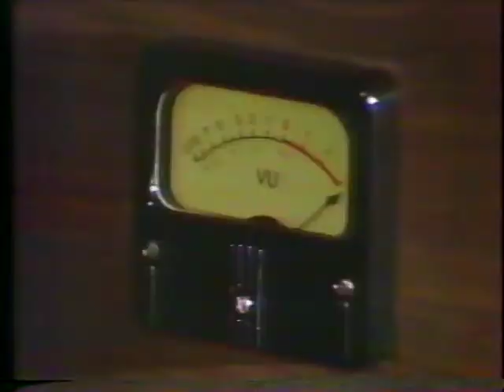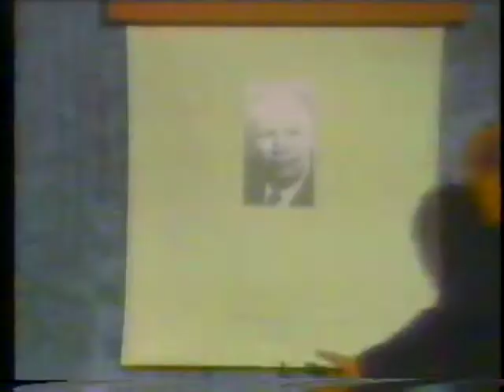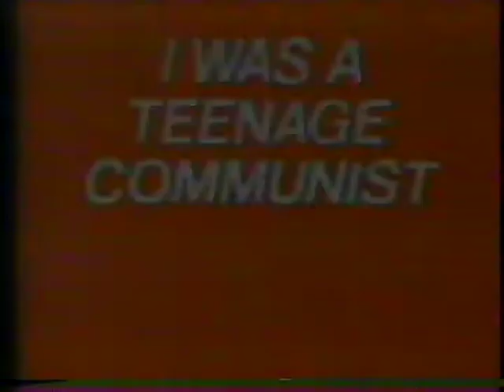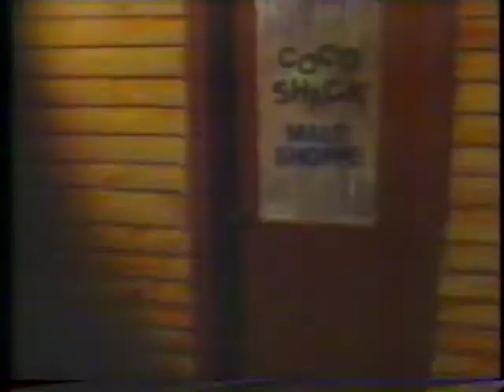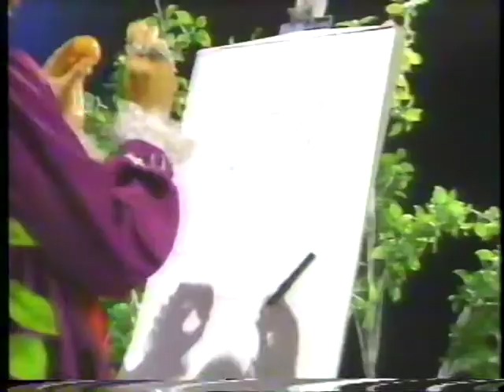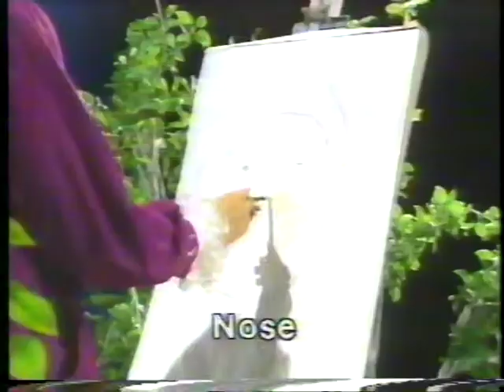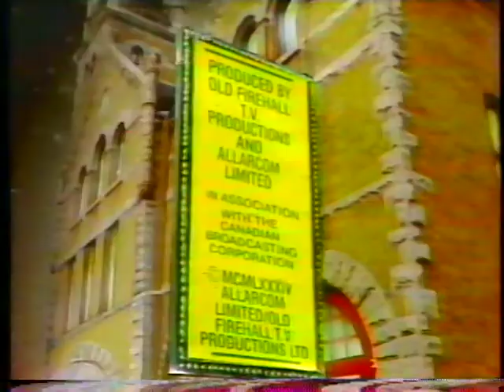63 I Was A Teenage Comunist [137] [Seasons 4 & 5]